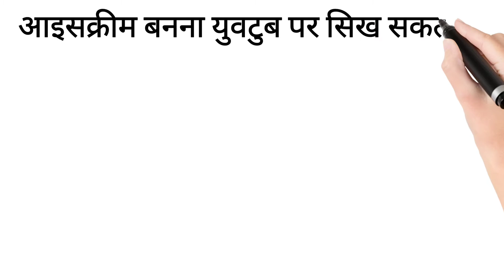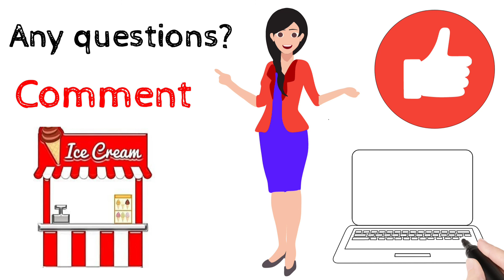ice Cream parlor business ideas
Motivation, education, Business ideas